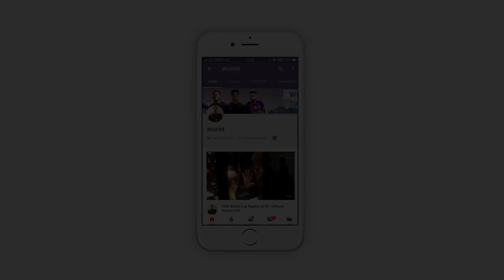Creative & Smart Free Kick Goals in Football |HD